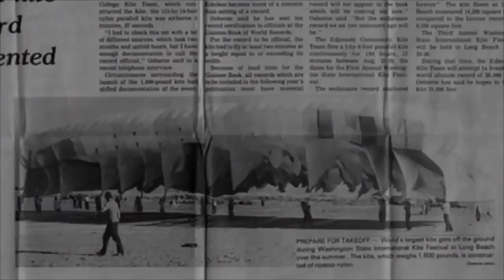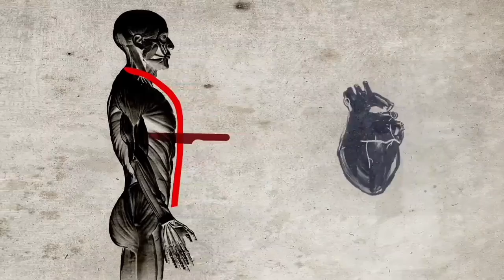Part 20 Namatay sa Katangahan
The Darwin Awards are a tongue-in-cheek honor originating in Usenet newsgroup discussions around 1985. They recognize individuals who have supposedly contributed to human evolution by selecting themselves out of the gene pool by dying or becoming sterilized via their own actions.

Natural Selection

Natural selection is the process through which species adapt to their environments. It is the engine that drives evolution.